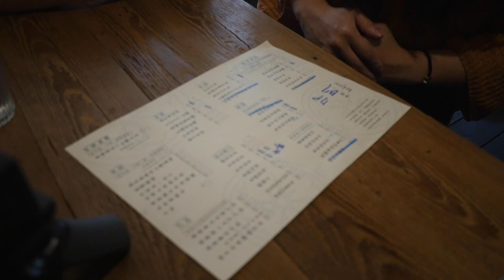台灣美食🇹🇼日本人🇯🇵愛吃台南美女推薦的美食 kokoni café台南市中西區西門路二段372巷23-1號 台南美食與台南美女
【kokoni café】
📍台南市中西區西門路二段372巷23-1號

相機： Panasonic Lumix GH4＋CANON EOS 60D
喜歡：喝酒、美食、旅遊、看小說（森博嗣、村上春樹）

▼ 撮影機材
■Panasonicミラーレス一眼 /メインカメラ
LUMIX GH4